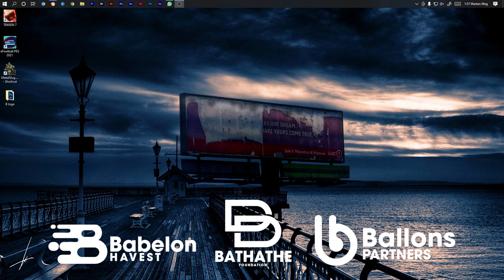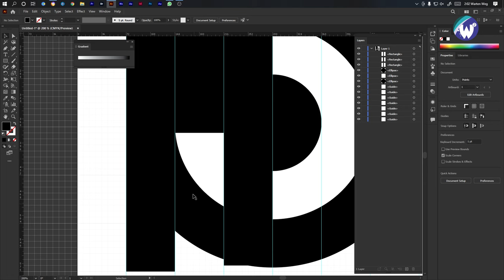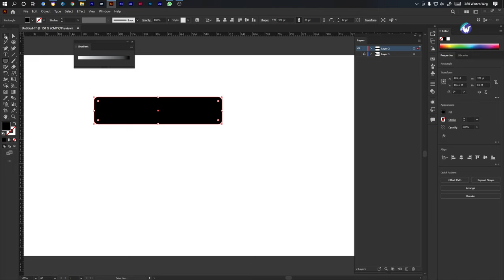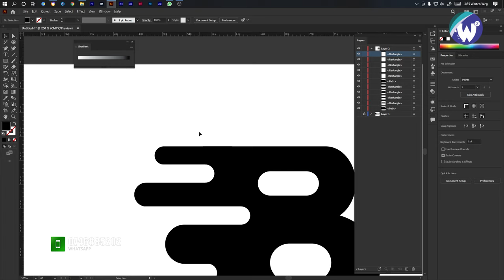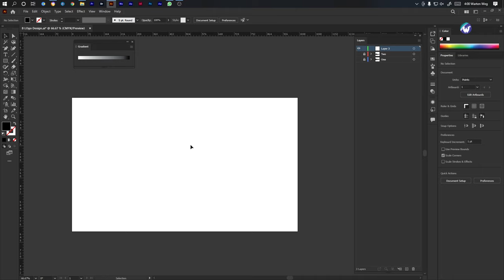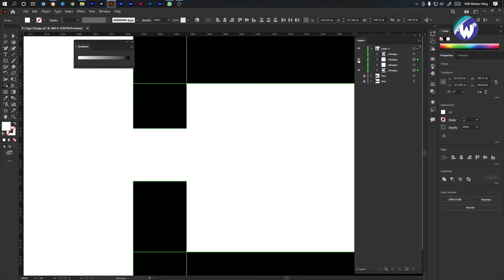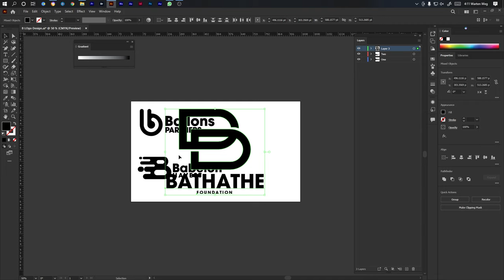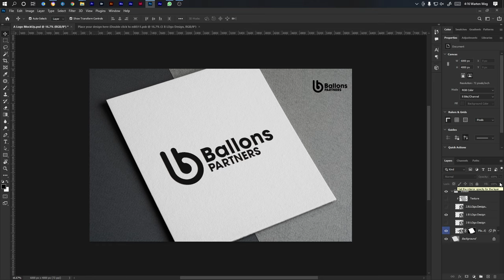The ULTIMATE Letter B Logo Design Tutorial Beginner Friendly!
Welcome to the ultimate guide in Letter B logo design! Whether you're a novice or a seasoned designer, this tutorial is crafted to elevate your skills. In this in-depth session, we'll explore the art of creating stunning logos, focusing on the captivating Letter B. Follow along as we unlock the secrets of design magic, providing practical tips and creative insights. Don't miss out on this transformative journey – let's dive into the world of logo design excellence!

Ready to take your brand to the next level with a powerful logo?
If you are a small business owner who wants to make a more significant impact, Adobe Illustrator is your key to success. This industry-leading software empowers anyone, regardless of design experience, to create stunning logos that perfectly capture your brand's values and character.
No need to wait for a professional! Our comprehensive tutorials guide you through the entire logo design process, from the initial concept to the final masterpiece. You will learn how to use Illustrator's powerful tools to craft a logo that's:

Simple and effective: Easy to understand and remember, leaving a lasting impression.
Appropriate: Perfectly aligning with your brand identity and target audience.
Scalable: Adapting flawlessly to any size without losing quality, thanks to vector graphics.
Take control of your brand's image today. Dive into our tutorials, unleash your creativity, and design a logo that tells your story.
Key changes:
More substantial opening: Starts with a clear benefit and target audience.
Focus on DIY approach: Emphasizes user empowerment and self-design.
Streamlined content: Eliminates redundancy and prioritizes critical points.
Actionable call to action: Encourages immediate engagement with tutorials.

00:00:00 Video Intro
 00:00:15 Material Needed
 00:01:30 Create New Document
 00:02:20 First Simple B Letter Logo Design
 00:09:48 Second Simple B Letter Logo Design
 00:20:15 Third Simple B Letter Logo Design
 00:30:20 Letter B Logo Design All Together
 00:32:25 How It Looks In Mockup

Logo Design
Letter B Logo
Design Tutorial
Creative Beginners
Ultimate Guide
Logo Mastery
Design Magic
Artistic Journey
Creativity Unleashed
Graphic Design Inspiration
Logo Creation
Beginner-Friendly Design
Tutorial for Designers
Logo Crafting
Creative Insights
Design Excellence
Graphic Design Tips
Logo Transformation
Art of Design
Logo Crafting Techniques
Creative Design Mastery
Logo Artistry
Design Innovation
Logo Crafting Ideas
Ultimate Logo Tutorial
Design Process
Logo Inspiration
Creative Design Journey
Logo Design Workshop
Beginner Design Tips
Logo Design Unveiled
Designing with Letter B
Logo Design Secrets
Creative Logo Techniques
Design Excellence Tutorial